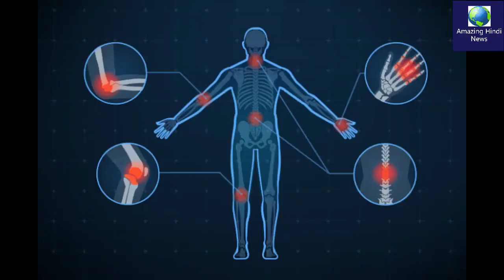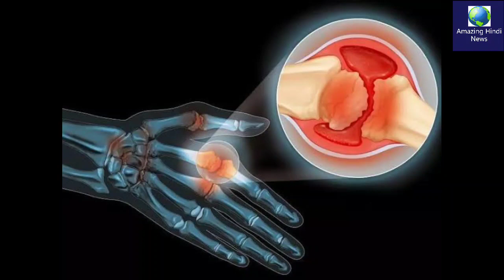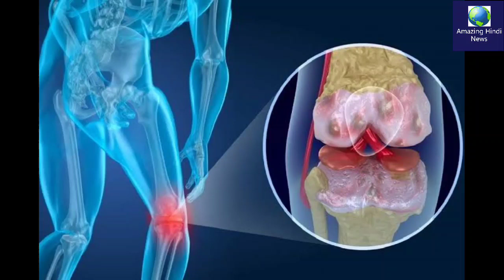घुटने की ग्रीस बढाने के उपाय Naturally increase grease in your knees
Naturally increase grease in your knees